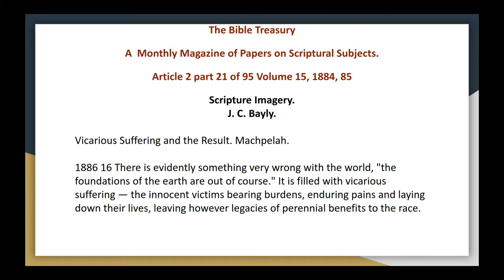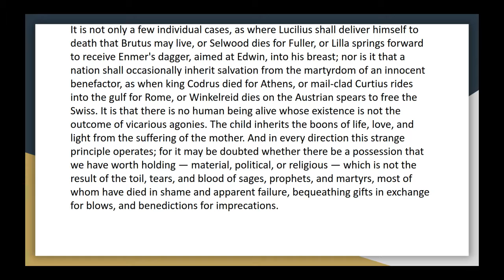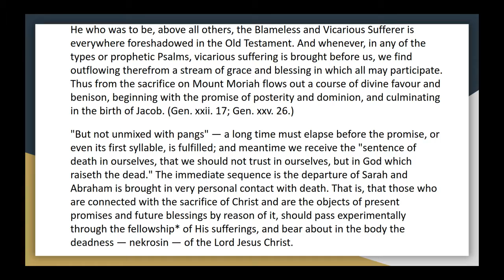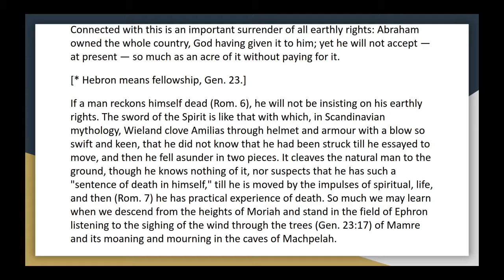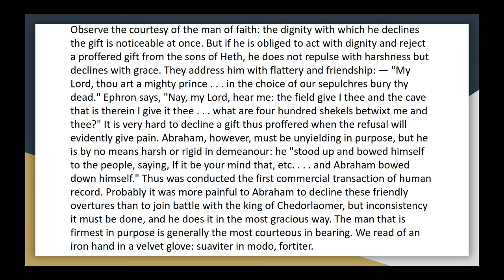The Bible Treasury Article 2, part 21 of 95, Vol 15 Vicarious Suffering and the Result Machpelah